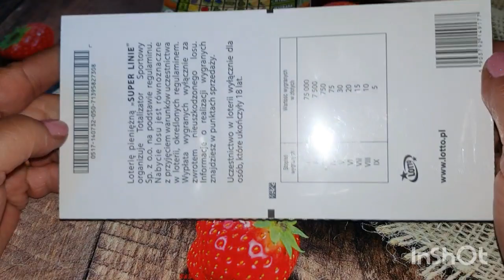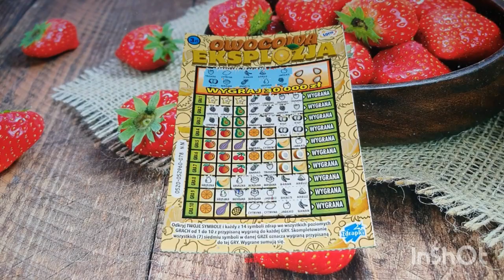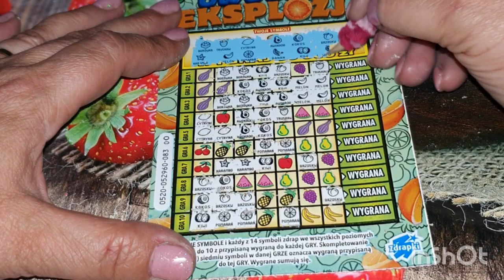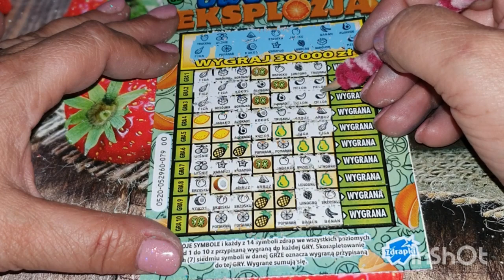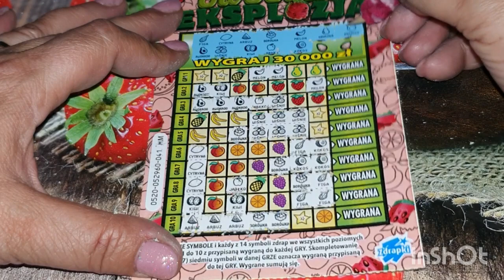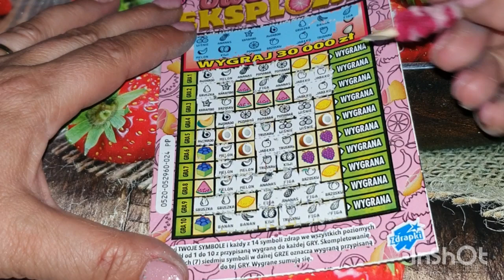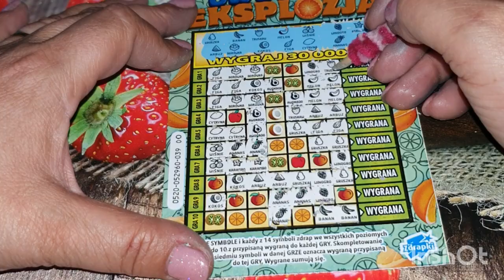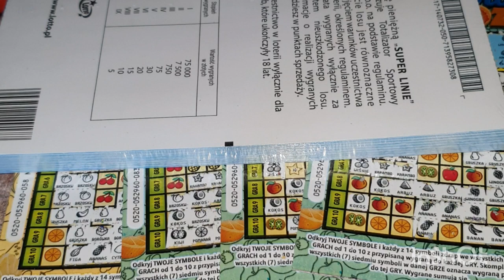Zdrapki #111 "OWOCOWA EKSPLOZJA" - KONKURS 😊😊😊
Witajcie Kochani w dzisiejszym odcinku na moim kanale
KONKURS - Warunki
1️⃣ Podaj kwotę ile może być wygrane w tej paczce
2️⃣ Musisz mieć ukończone 18 lat
3️⃣ Musisz mieć odkryte sub. - będę sprawdzać
Zachęcam do zostawienia :
Łapki w górę👍👍👍
Subskrypcji💕💕💕
Komentarz zawsze mile widziany💭💭💭
PRZYPOMINAM O ROZDANIU NA 1️⃣5️⃣0️⃣0️⃣ SUB.